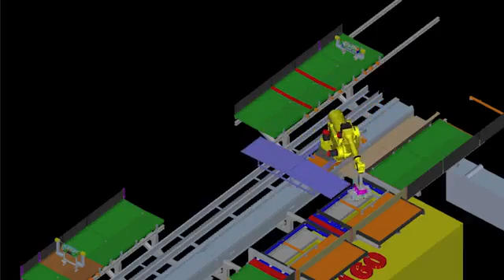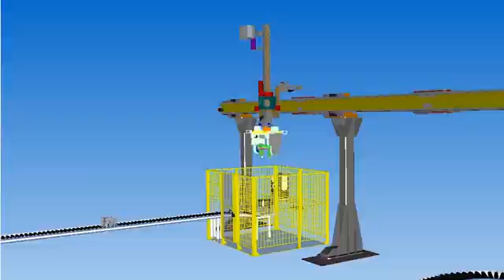PARI Robotics Introduction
PARI deploys advanced engineered automation solutions that meet the global need of its customers.  PARI seeks to achieve international growth by adherence to our core values of growth and the spirit of partnership.